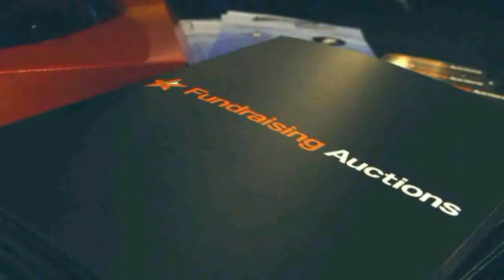Planning an event?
Fundraising Auctions provide advice and fundraising solutions for any type of event. With a large variety of auction lots at a range of reserve prices, our services can help raise valuable funds for your charity/organization.